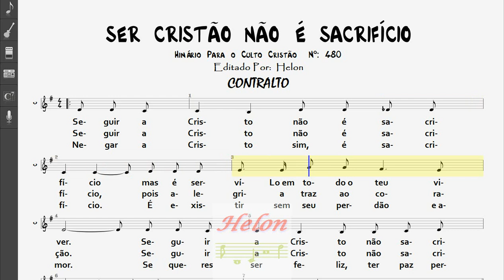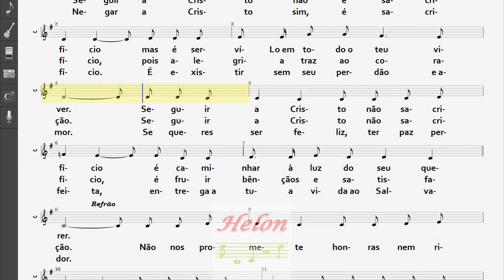480- SER CRISTÃO NÃO É SACRIFÍCIO - CONTRALTO